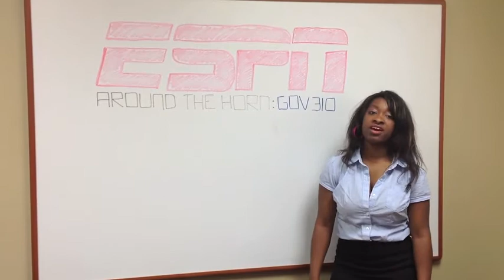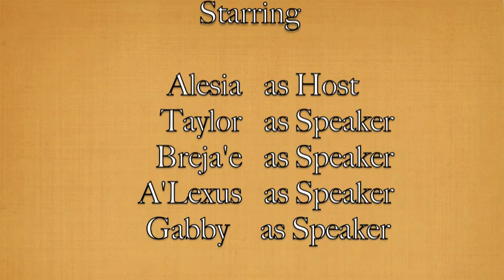ESPN GOV 310 Movie